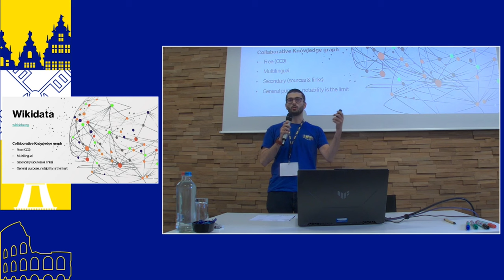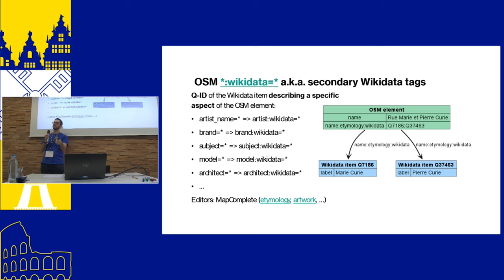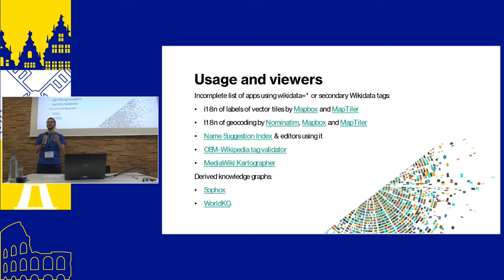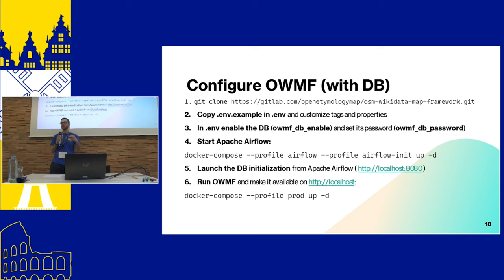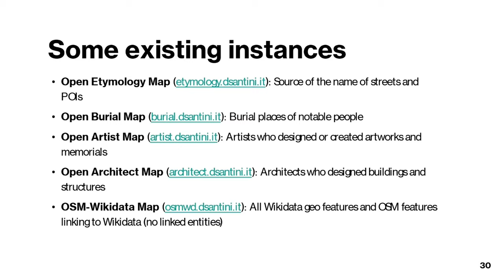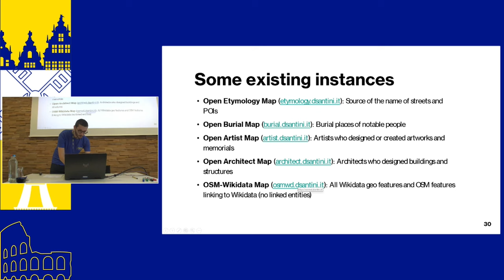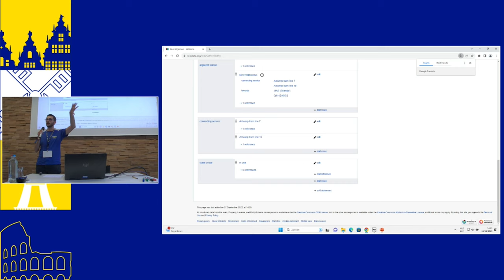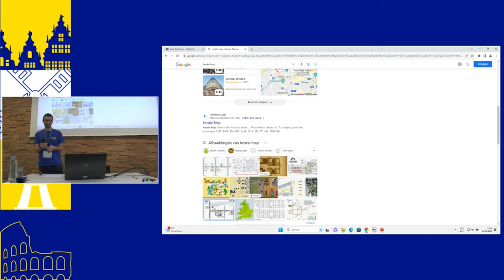2023: OSM-Wikidata Map Framework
OSM-Wikidata Map Framework
Daniele Santini

Combining OpenStreetMap and Wikidata allows to leverage the strengths of the two projects to create richer maps. This talk explores how OSM-Wikidata Map Framework simplifies this process.